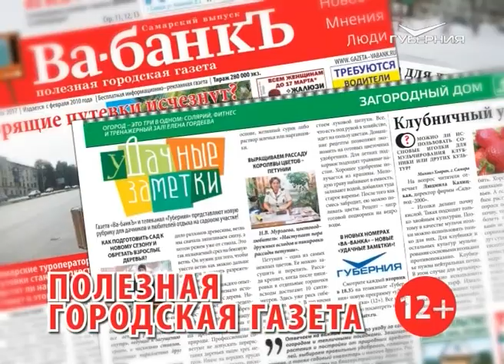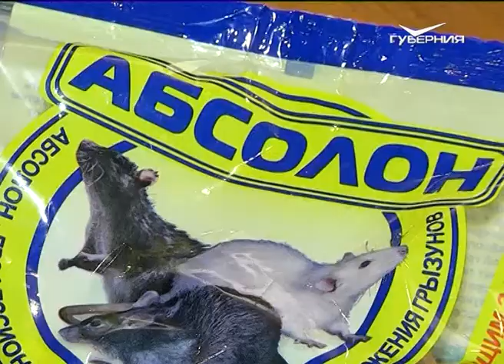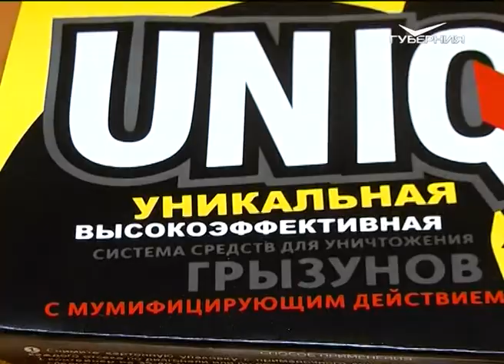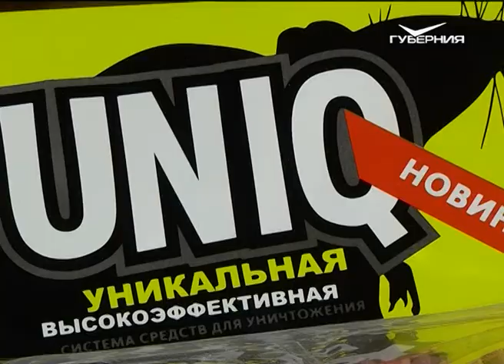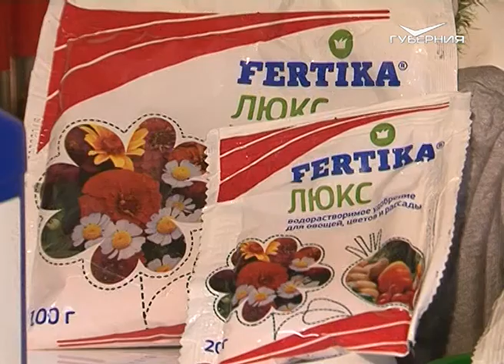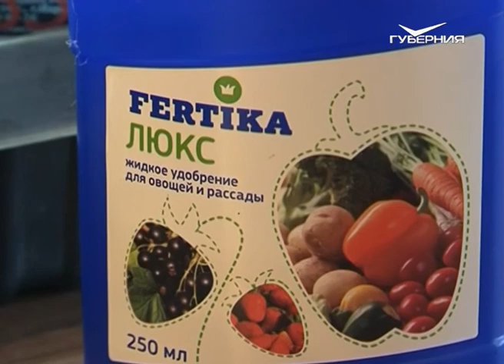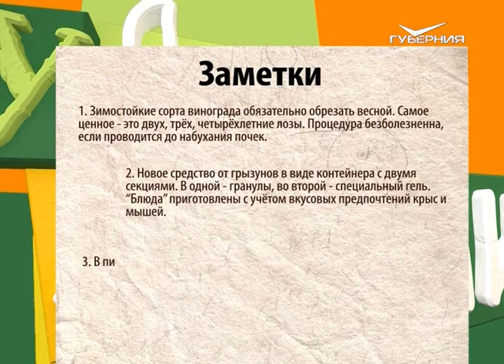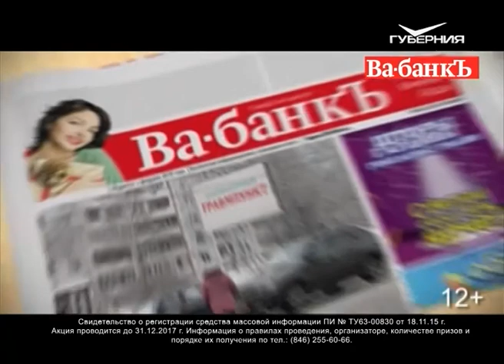Удачные заметки 04.04.2017. Виноград. Дачные советы. Рассада перца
Весна. Самое время заняться комплексно-устойчивыми сортами винограда, пока теплолюбивые мускаты «спят» под укрытиями.

Вот и пришла долгожданная пора, после долгой зимней разлуки встречаться со своими 6 сотками, где нас наверняка уже ожидают наши старые знакомые и всем известные грызуны-крысы и мыши!

Пикируем рассаду перца. Что нужно сделать, чтобы укрепить его корневую систему ?